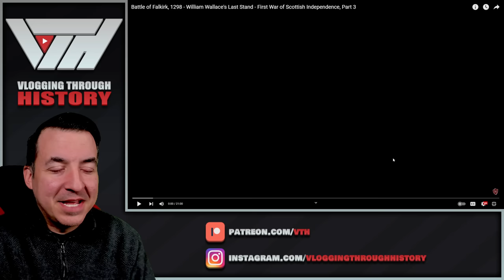First War of Scottish Independence (Part 3) - HistoryMarche Reaction